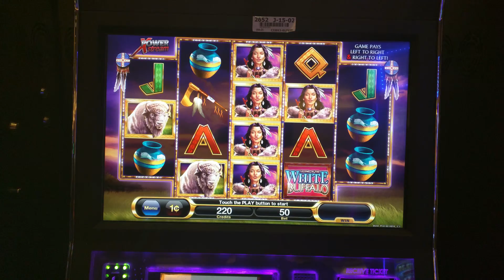Live Play - White Buffalo - Cadillac Jack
Filmed at Harrahs